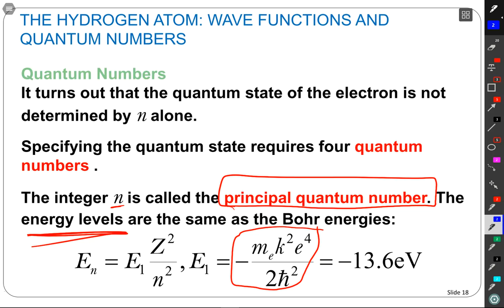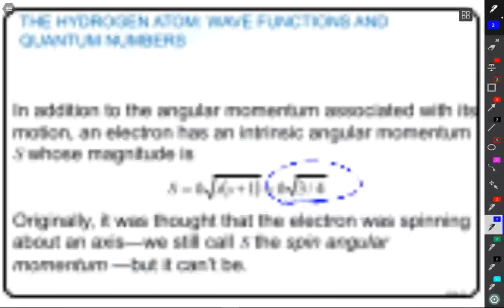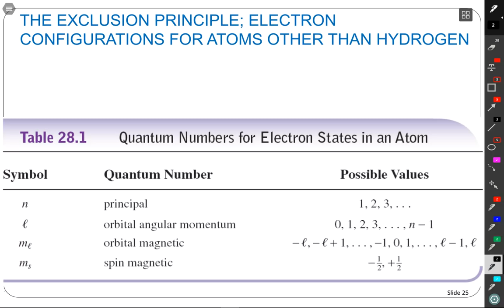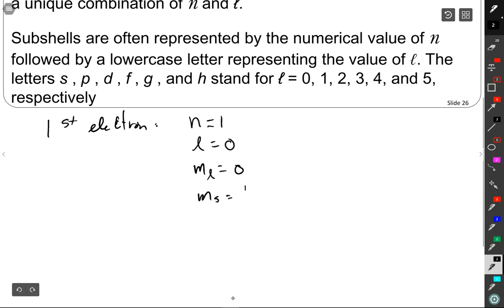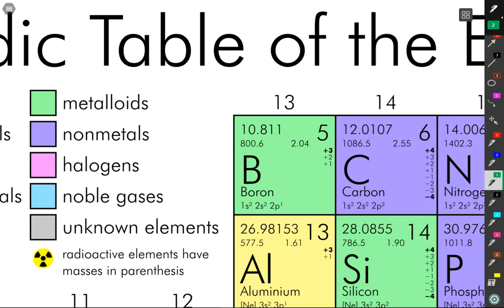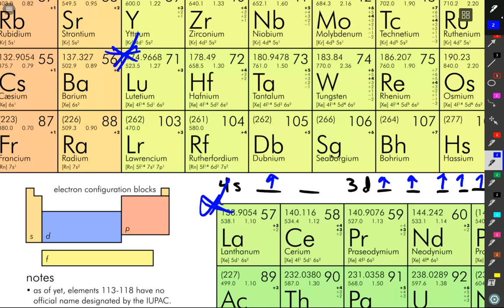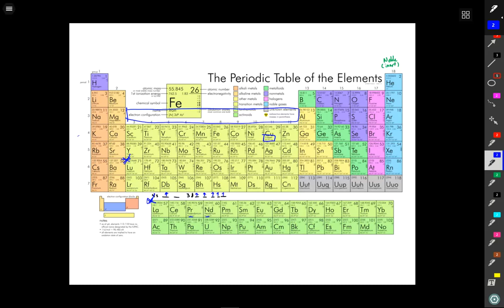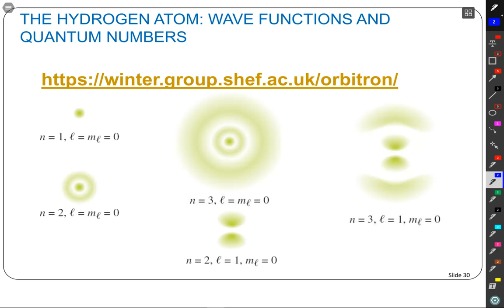PHYS 152 Lecture 39 Atomic Orbitals